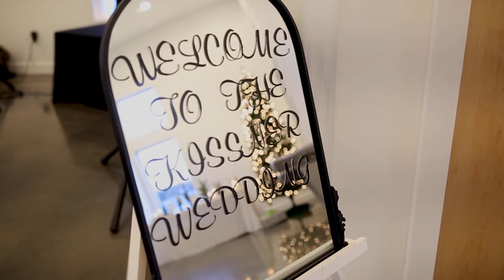Kissner Wedding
Minnesota Winter wedding anyone? Alex + Alex had an amazing wedding at Abella Event Center in Chisago, MN at the end of 2021